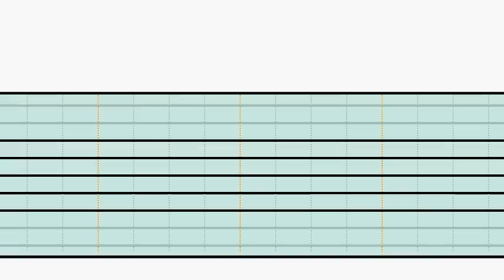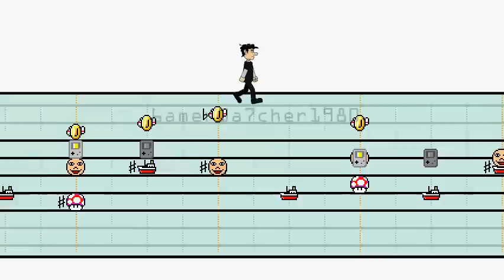FM & Peyvol - Despiste [MPA]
De FM Films y Peyvol, el tema de las Historias de FM tocado en ADVANCED Mario Paint Composer